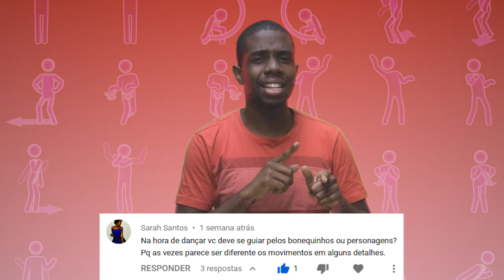Como se aprimorar no Just Dance | Conhecendo o Just Dance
Como em qualquer jogo (ou atividade na vida) eu vejo muita gente que sente a vontade ou a necessidade de se aprimorar para jogar Just Dance. Não que tenha uma fórmula mágica para se tornar um "mestre dos Gold Moves", mas as dicas deste vídeo podem ajudar a evitar algumas frustrações que são comuns em quem tá começando

Começando no Just Dance é uma nova série de vídeos do canal que tem como objetivo dar dicas para quem estiver começando, não se sente tão conhecedor sobre a franquia ou mesmo para quem queira "aprofundar seus conhecimentos" sobre o jogo

Tem alguma ideia de tema que pode ser abordado pela série? Fale nos comentários, porque mais episódios virão